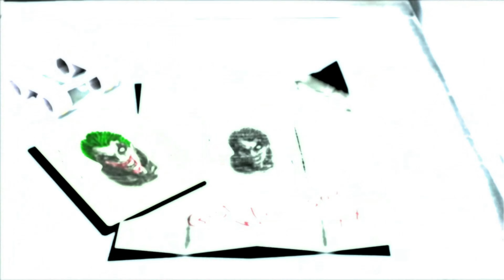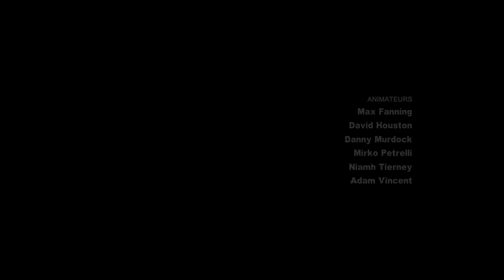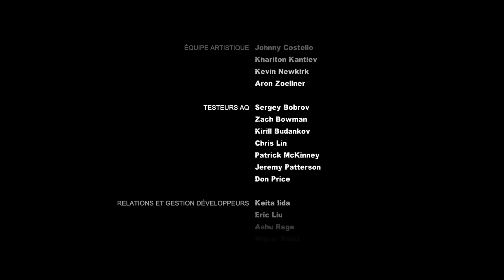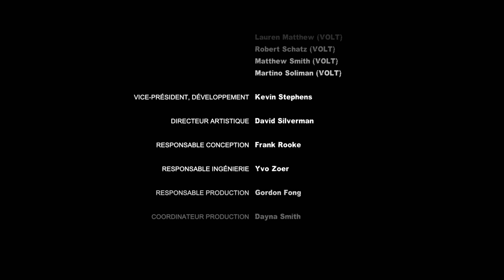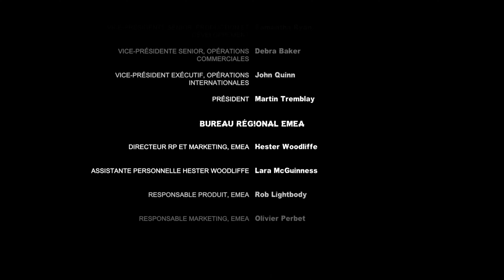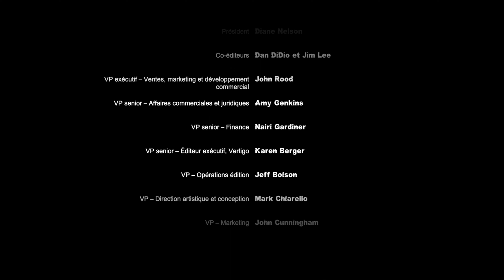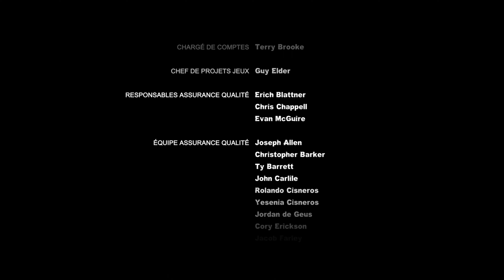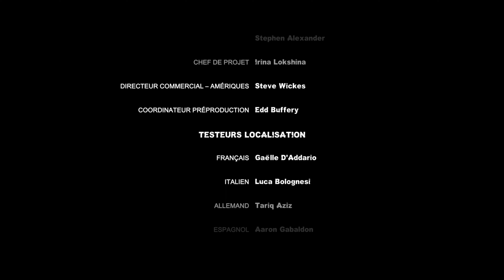Batman Arkham City FIN: JOKER L'IMMORTEL - Let's Play FR/QC